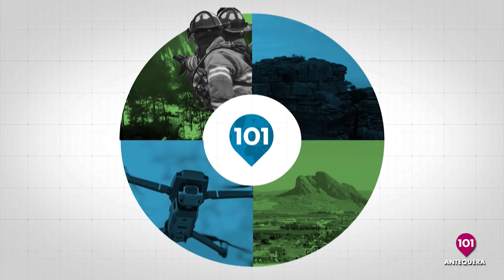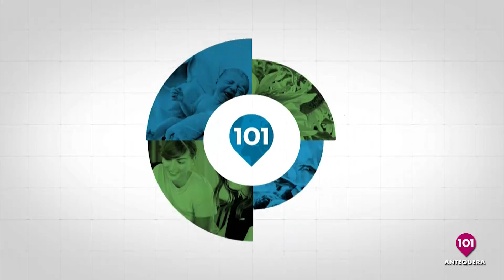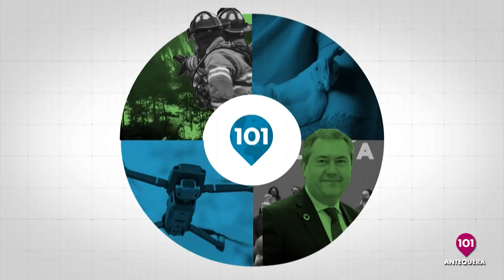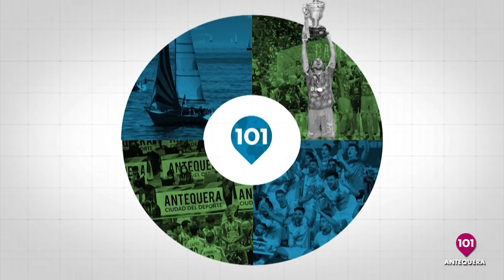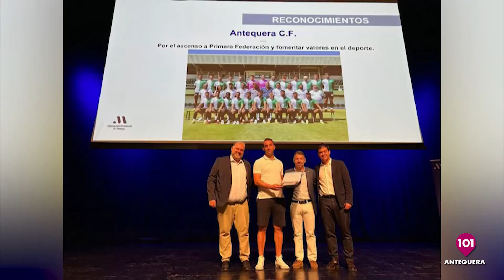Noticias Antequera 22 junio | Toda la información de la Comarca de Antequera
*Jueves 22 junio 2023 *
NOTICIAS ANTEQUERA | Presentado por Carla Hernández | Informativos 101tv Antequera | Toda la información de Antequera y su Comarca en nuestro informativo de 101tv Antequera | MÁLAGA | ANDALUCÍA | ESPAÑA | INTERNACIONAL | ANTEQUERA